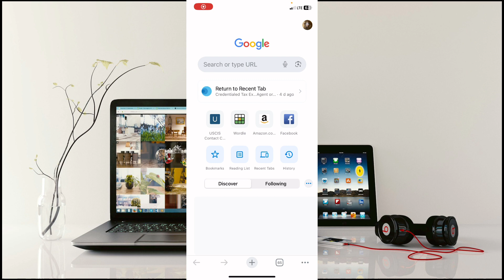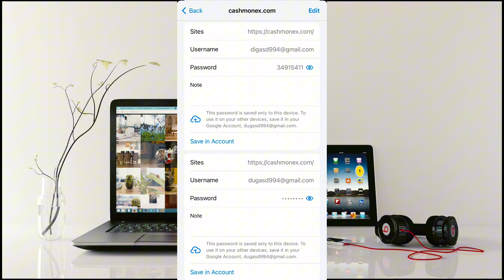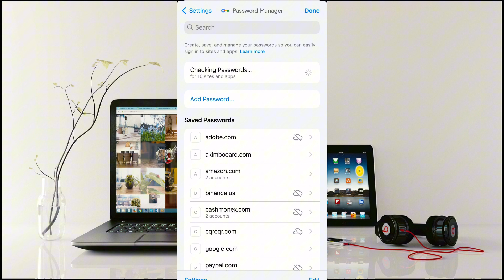koman rekipere nenpòt modepas ou te bliye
comment retrouve votre mode passe sur tu la oublie
how find your password if you forgot it